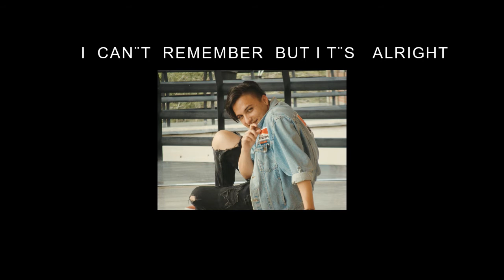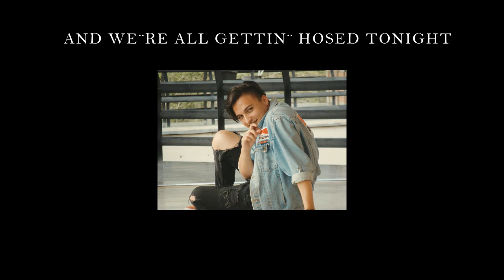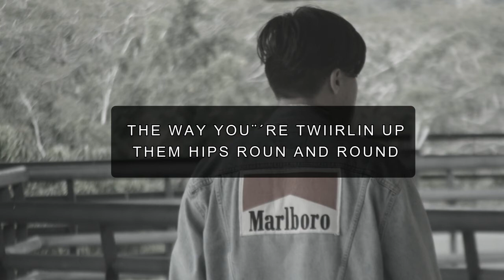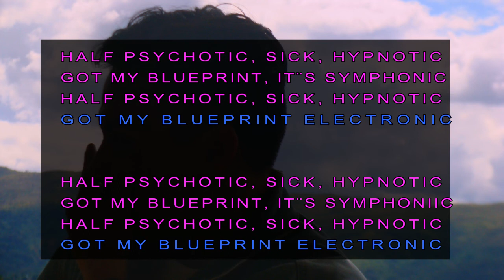Just Dance - Lady Gaga (Luis Delgado audio-cover)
No podía perder la oportunidad para mostrarles uno de mis temas favoritos de Lady Gaga!!! tenia muchas ganas de hacerlo, dime que tal te pareció?